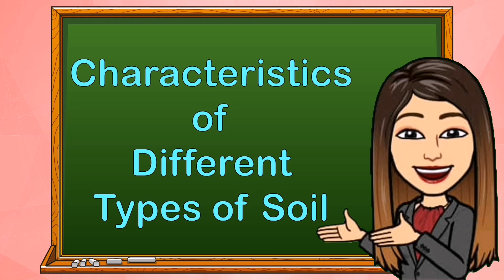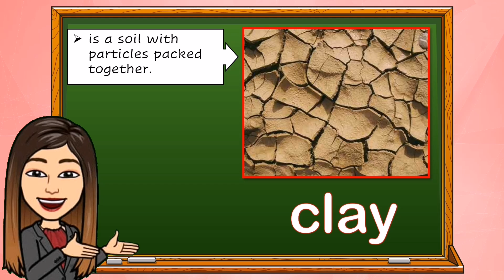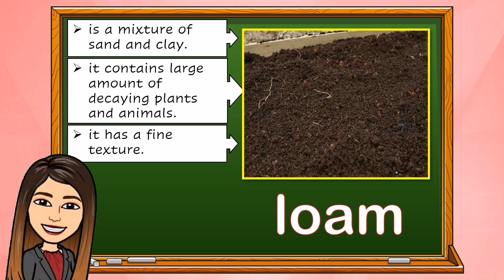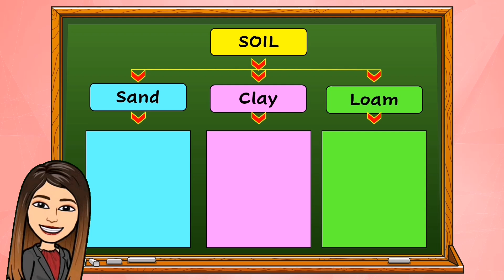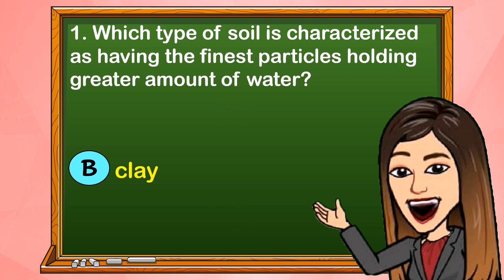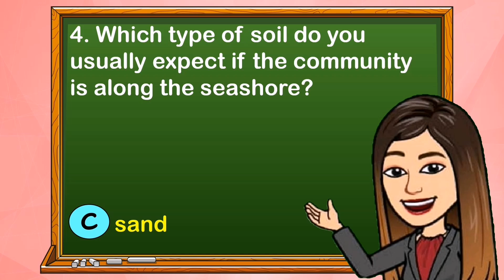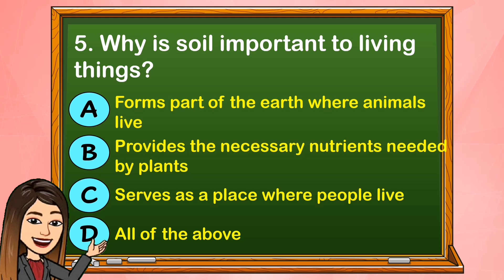Q4: Science 4 (Week 1) - Characteristics of Different Types of Soil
FOURTH QUARTER

MELC-Based Lesson in Science Grade 4: (Week 1) - Compare and contrast the characteristics of different types of soil.

Feel free to use this instructional video as supplementary learning material.

Credit to CanvaPH for the GIF and very interactive pictures